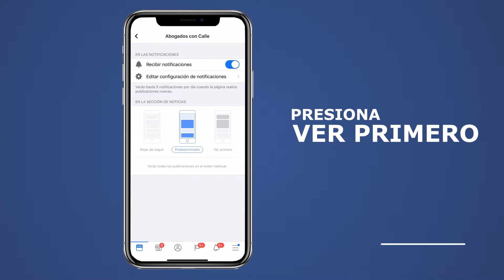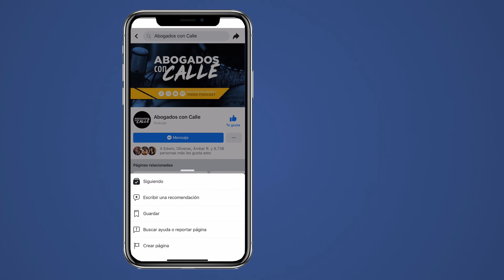Bloqueos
¿Conoces tus derechos si un policía te detiene durante un BLOQUEO? ¿Se podría afectar algún DERECHO CONSTITUCIONAL? En este videopodcast la Lcda. Vivian Santiago Trinidad de Abogados Con Calle te contesta estas preguntas.